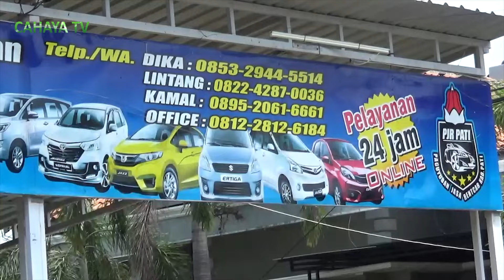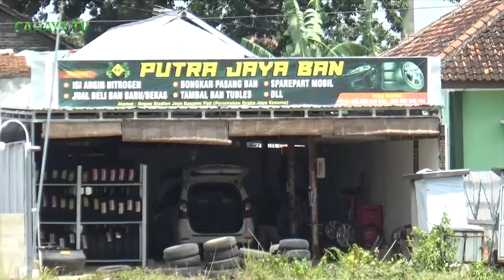Jasa Rental Mobil Mulai Ramai Peminat Di Pati, Putra Jaya Rental Buka Lini Jasa Baru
pemulihan ekonomi perlahan mulai dirasakan di berbagai lini usaha, salah satunya penyedia jasa sewa mobil, putra jaya rental, bertempat di perum graha jaya kusuma rendole indah muktiharjo, kecamatan pati. permintaan sewa mobil yang meningkat, membuat putra jaya rental, kini juga membuka penyewaan sewa motor.